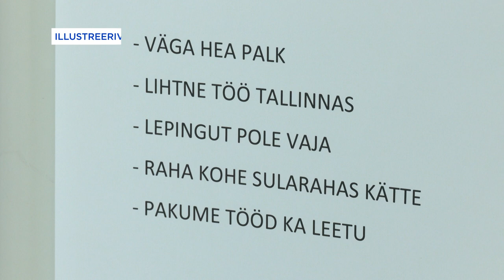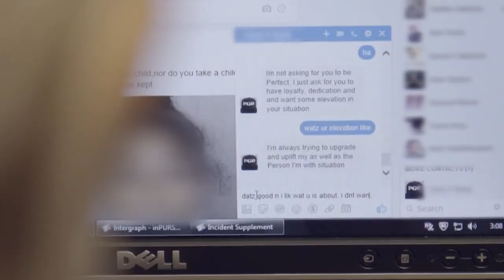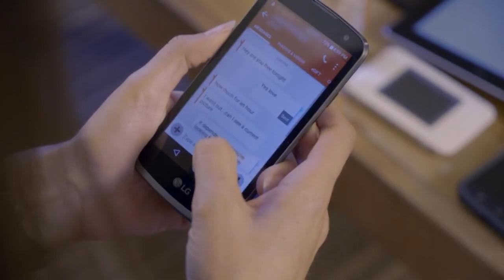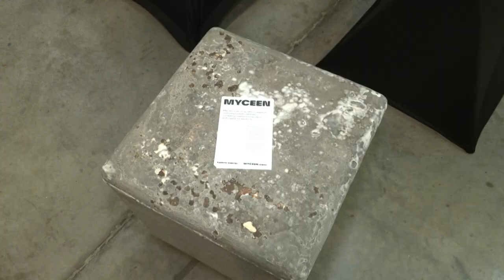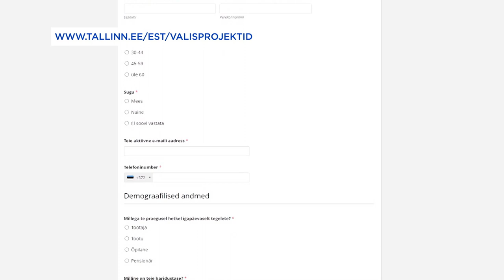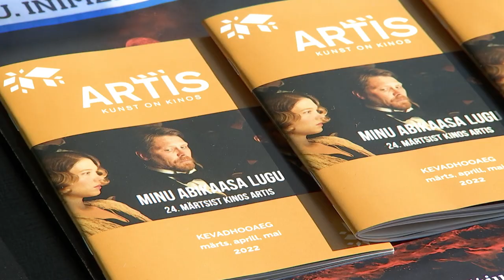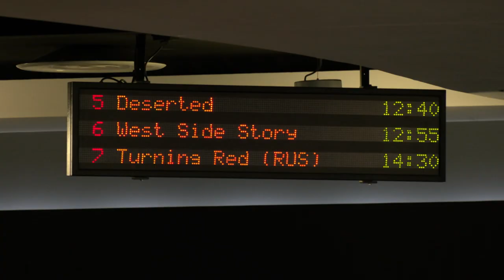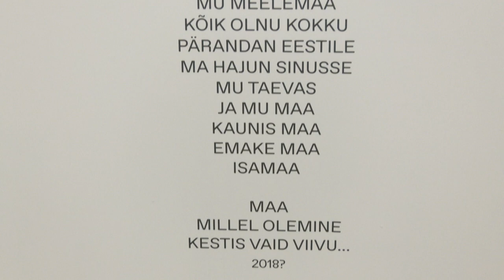12.04.2022 - Tallinna uudised